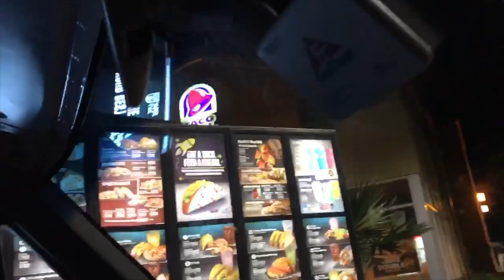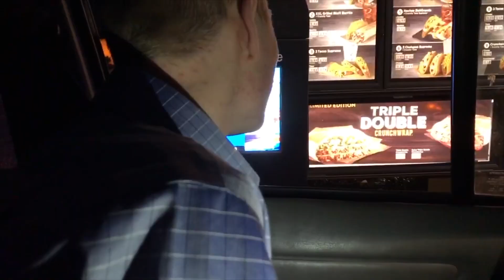Glitches and Cringes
Atom gets catfished by Jacob, so they decide to crash the rover/truck/game in Astroneer and head to the local taco bell to pick up some piping hot, fresh cringe.

Also sorry i havent uploaded recently, school and work caught up to me